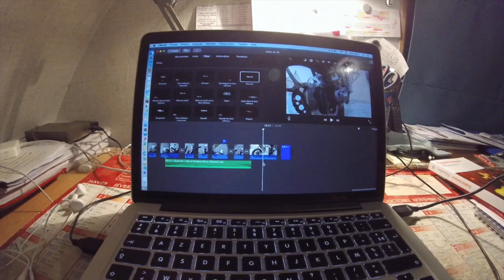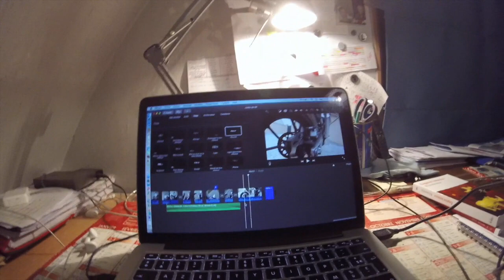Keihin 36mm - Rieju Mrt Pro 86 Top alu - {GoPro }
Salut à tous ! J'espère que la vidéo vous plaira. Donnez vos avis en commentaire ! :)
Ma page Facebook : Rieju Mrt Pro - Xeons
Musique 5:57 : Zave 4 you
Configuration :
- Pack 86 Top alu
- BAC Top perf
- pipe 34mm de chez DamSport (ancienne pipe :Top perf 28mm)
- carbu 36mm Keihin (ancien : carbu 28mm VHST Dell Orto)
- pot Yasuni R4
- embrayage Most
- allumage Mvt DD
- transmi 14/53
- second radiateur
- bougie NGK Br10es